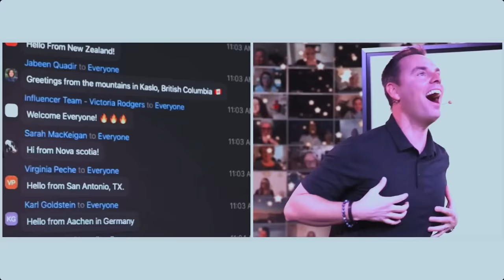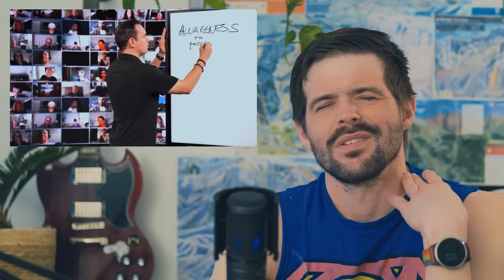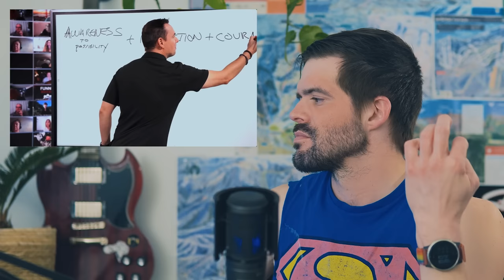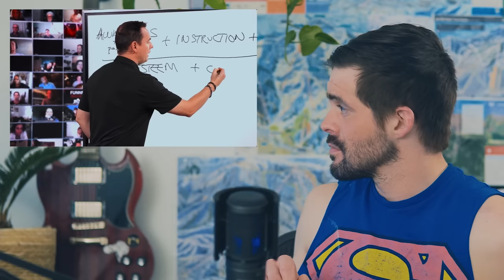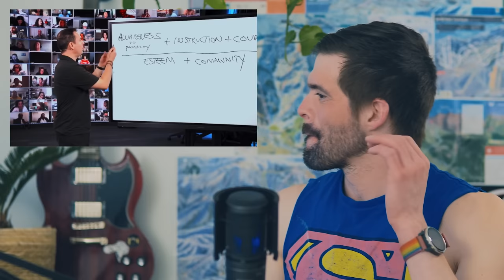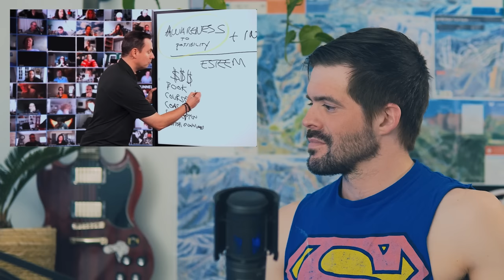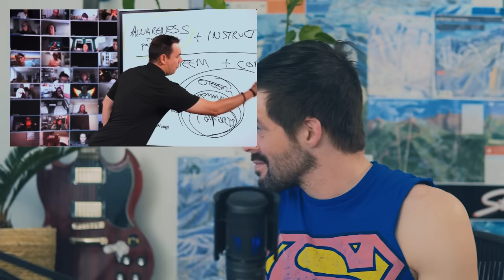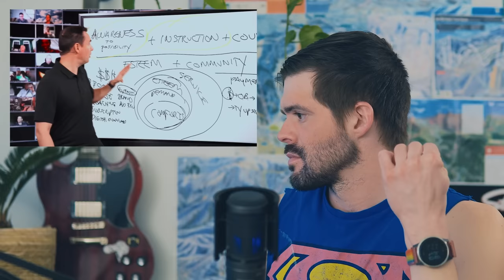brendan burchard is a GRIFTER and an IDIOT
Brenden Burchard is a parasitic multilevel marketing coaching disaster who really has all the information and charisma of a wet cabbage.

MUSIC & Millimeters of Mercury on Apple Music/Pandora/Spotify/Tidal